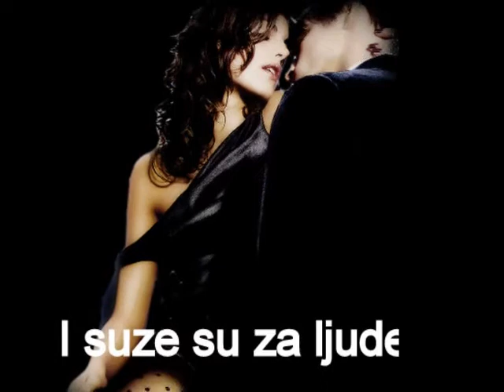Dražen Zečić - I suze su za ljude1.wmv